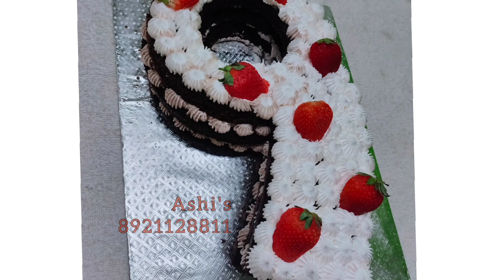6 and 9 Easy Number Cake (Without mold)